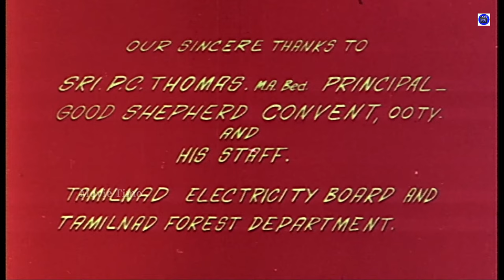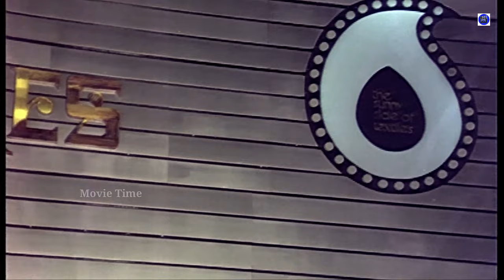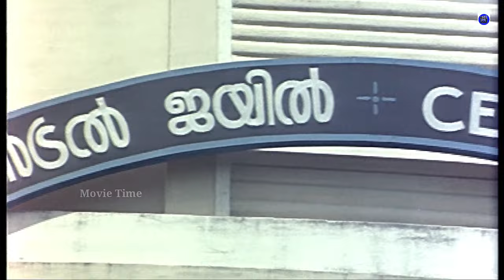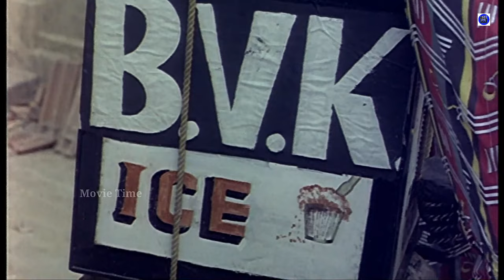Prabhu 1979 |Super Hit Malayalam Action Movie | Premnazir | Jayan | Seema | Jose prakash |Movie Time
Prabhu is a 1979 Indian Malayalam film, directed by Baby. The film stars Prem Nazir, Jayan, Kaviyoor Ponnamma and Adoor Bhasi in lead roles. The film had musical score by Shankar Ganesh.

Name : Prabhu
Director : Baby
Produced by : B.V.K. Nair for Mangalya
Actor : Jayan | Prem Nazir
Actress : Seema
Lyricist : Ettumanoor Sreekumar
Year : 1989